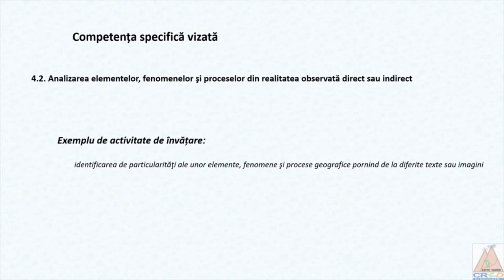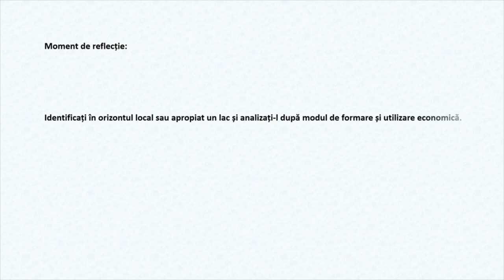Lacurile României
Resursa este o prezentare dinamică a principalelor tipuri genetice de lacuri din țara noastră.